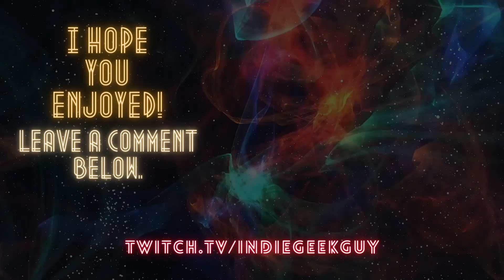Resident Evil - Welcome To Racoon City MOVIE REACTION! FIRST TIME WATCHING!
"Resident Evil - Welcome To Racoon City" movie reaction and review.

In 1998 Racoon city is on the brink of collapse when the Umbrella corporation have left the city for dead.  An emergency situation arises with a major leak from Umbrella's underground HQ poisons the city's population and starts turning them into monsters. It is left to handful of survivors to find what happened and how to escape Umbrellas demolition plans.

What do you think of "Resident Evil - Welcome To Racoon City" leave a comment to let me know.
If you liked the video, please let me know by giving it a thumbs up!

Original Film: "Resident Evil - Welcome To Racoon City" Directed by Johannes Roberts